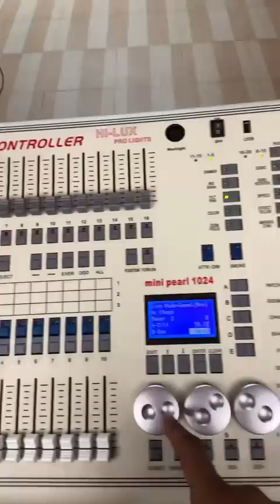Sharpy Programming in mini pearl 1024